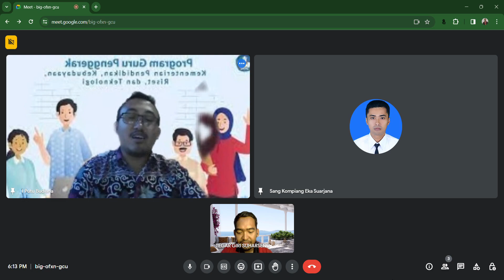Demontrasi Kontekstual Modul 2.3 Supervisor Sang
Demontrasi Kontekstual Modul 2.3